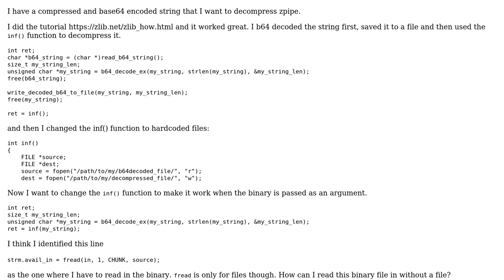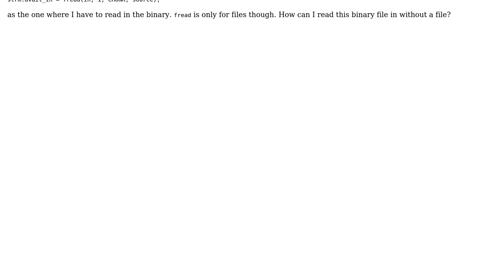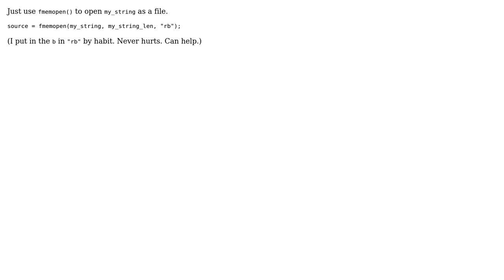How to use zpipe inflate on a binary unsigned char?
With thanks & praise to God, and with thanks to the many people who have made this project possible! | Content (except music & images) licensed under CC BY-SA | Music | Images & others | With thanks to user Tom user Mark Adler and the Stack Exchange Network Trademarks are property of their respective owners. You are responsible for your own actions.